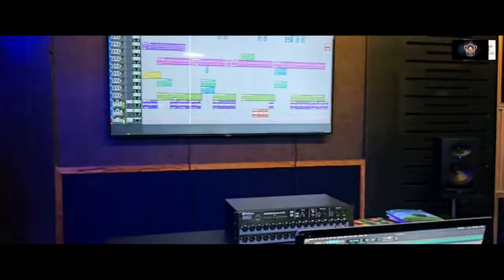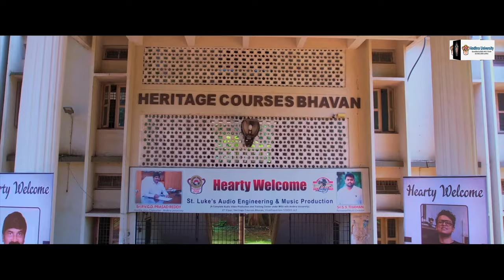Andhra University Campus Tour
Andhra University is not just one of the oldest educational institutions in the country, but is also the first to be conceived as a residential and teaching-cum-affiliating University, mainly devoted to post-graduate teaching and research.

Andhra University was constituted in the year 1926 by the Madras Act of 1926. The 97-year-old institution is fortunate to have Sir C.R. Reddy as its founder Vice-Chancellor, as the steps taken by this visionary proved to be fruitful in the long run.